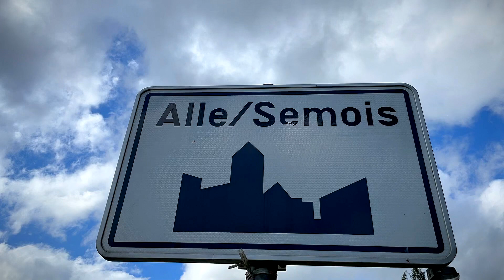🌈 🦌 DESTINATION ARDENNE 2021 🍃 Épisode #1 | On vous emmène sous terre à ARDOIS’ALLE 🌟🌟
🌈 🦌 DESTINATION ARDENNE 2021 🍃
Épisode #1 | On vous emmène sous terre à Alle-sur-Semois dans une ancienne mine ardoisière 👉 Ardois'Alle   Une visite originale pour vous cet été 👍👍